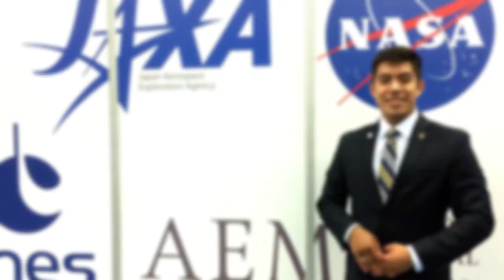Corte informativo 10-05-2017